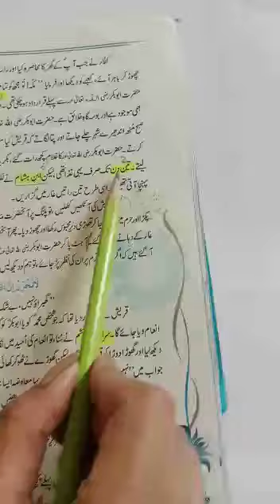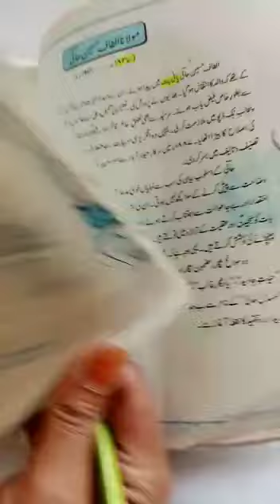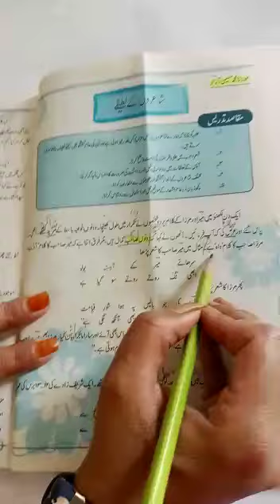Level 9 ll Urdu ll Remedy Pack Page 58(part 1)